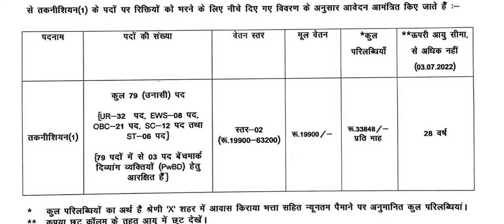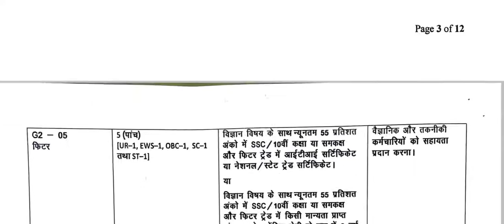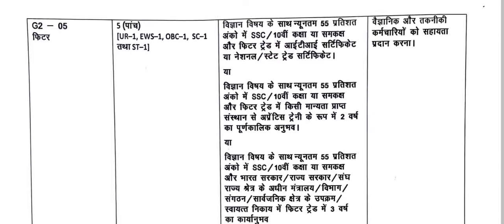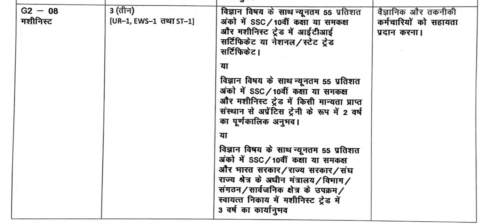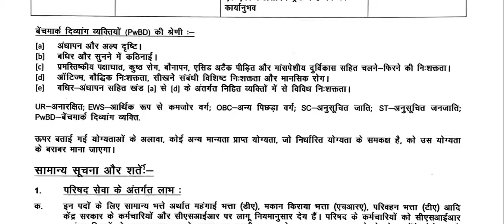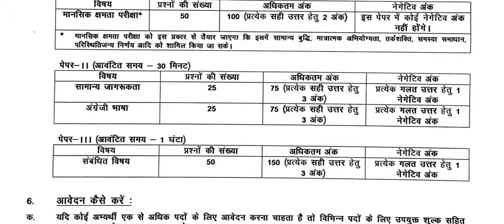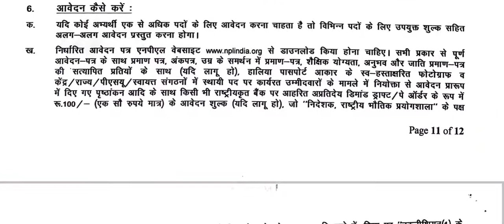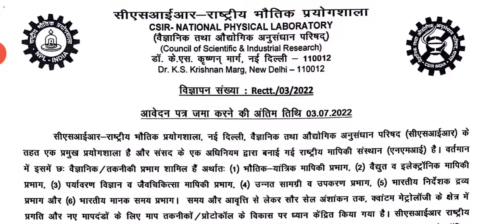CSIR NPL requirement 2022!CSIR NPL technical requirement 2022!!CSIR NPL vacancy 2022!!ANUJranjan06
CSIR NPL requirement 2022!!
CSIR NPL technical requirement 2022!!
CSIR NPL vacancy 2022!!
csir npl Bharti 2022!!
CSIR NPL government job 2022
CSIR government job 2022